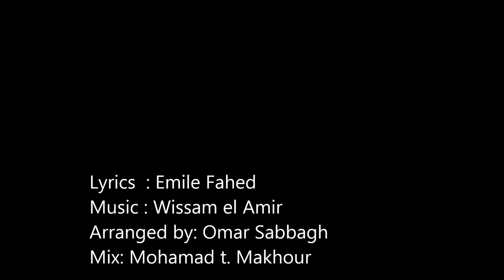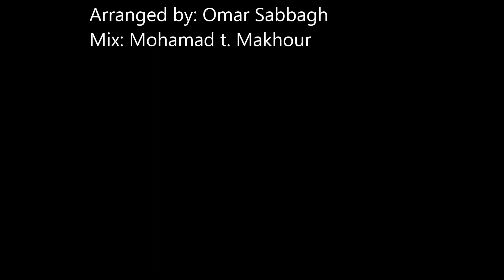Chadi Chreif Wayn El Hanin 2013